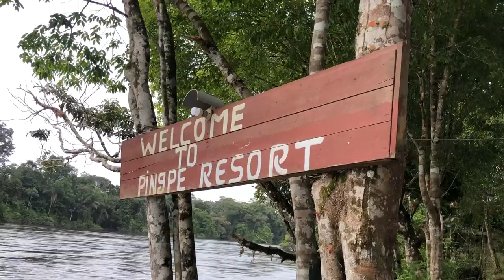SURINAME #4 Ananasberg & Pingpe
Hi! I am Naomi and my favourite thing to do is traveling.
In the upcoming months I will take you with me to the most forested country in the world: Suriname! 🇸🇷

Check out this video if you would like to see the beautiful sides of Boven-Suriname.